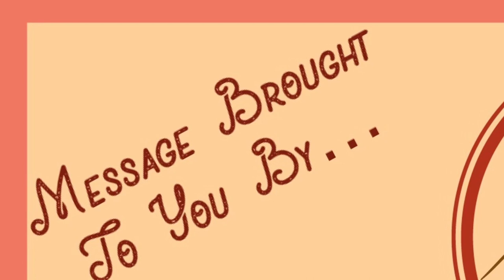The Powerful Impact Of God's Word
"The Powerful Impact of God's Word" (final edit)